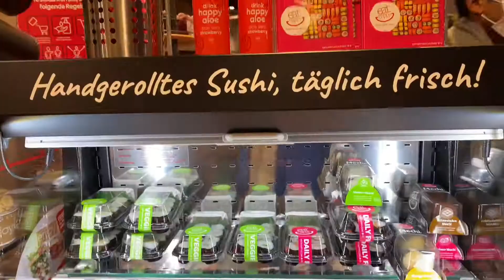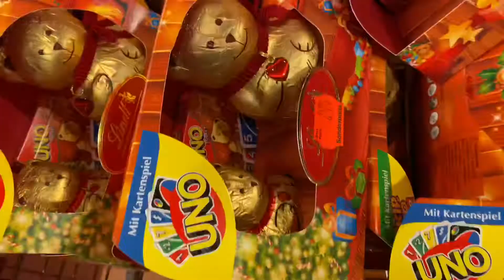আমাদের নতুন বাড়ি।৩৬০তম দিনটা(whole day)কেমন ছিল!!২০২০ র শেষ বরফ বৃষ্টি খুবই সুন্দর ছিল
360 day এর পুরো দিনের video